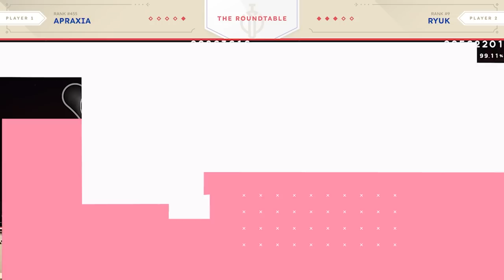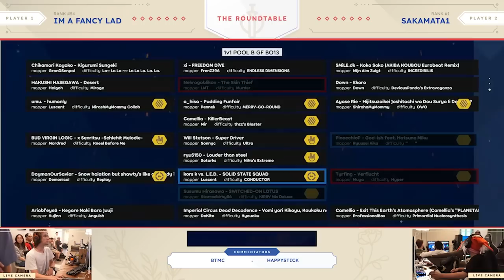Best of: The Roundtable 2022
16 osu! warriors battle in the inaugural edition of The Roundtable, osu!'s first major in-person invitational tournament!

While LAN events are nothing new to the osu! scene, The Roundtable pushes boundaries with an incredibly stacked roster of players!